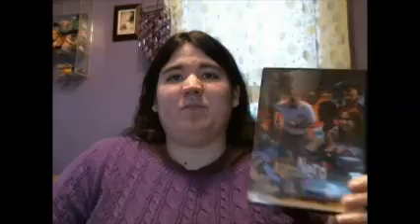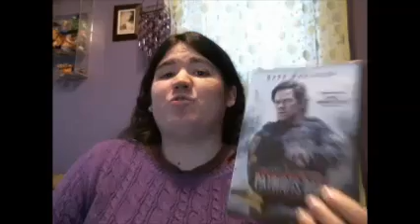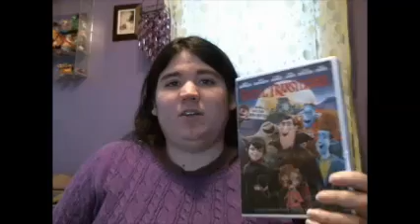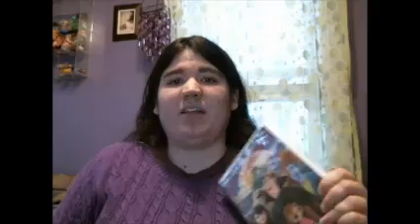The Latest DVDs I've Gotten Over The Past Few Months (HD Webcam Test)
I was just testing out my new webcam. Probably the only time I will use this is whenever I plan to do a Q&A or something. Anyway to make this more fun I show some of the latest dvds I have gotten over the past few months.